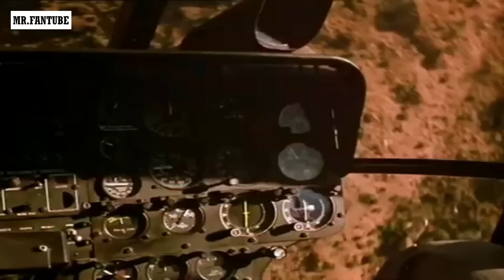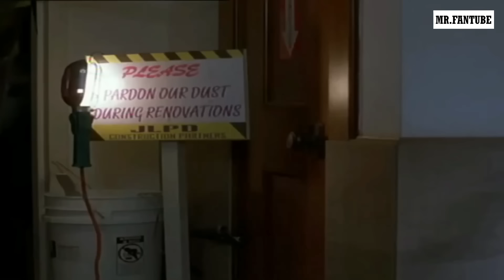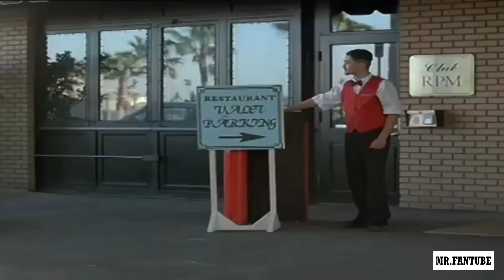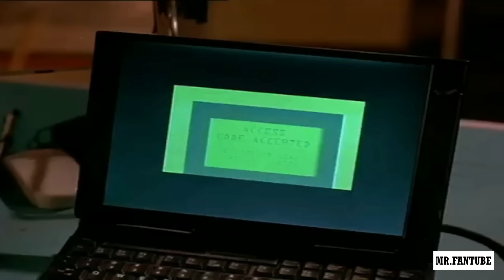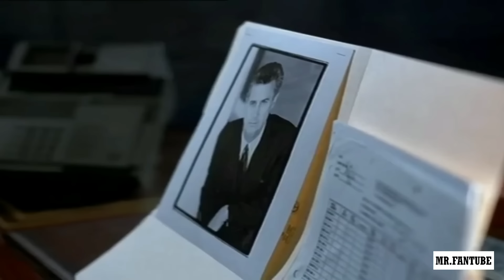The Murderer | Action, Thriller, Adventure | Classic Hollywood Action Movie In English Full HD